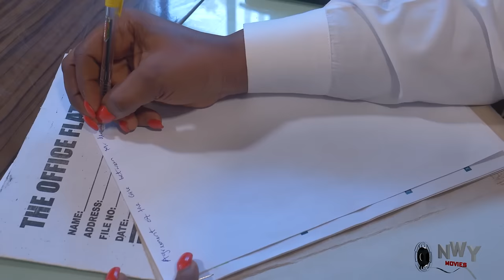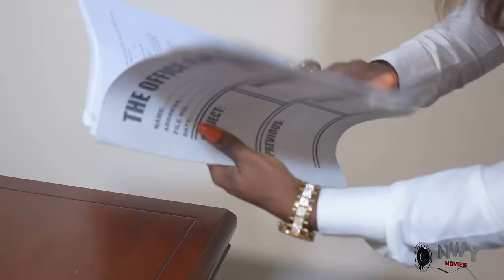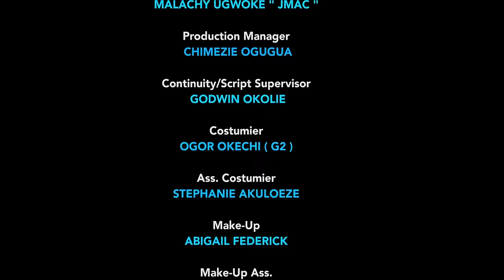The Incoming Prince Complete Movie - JUST RELEASED Frederick Leonard 2024 Latest Movie